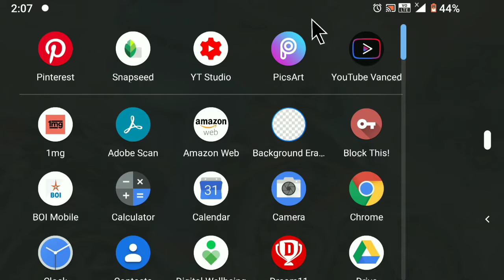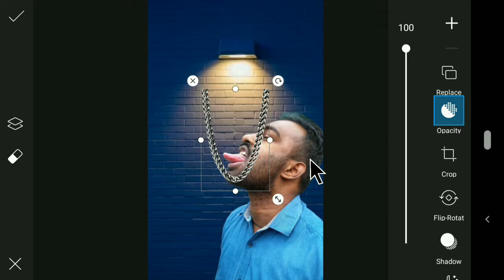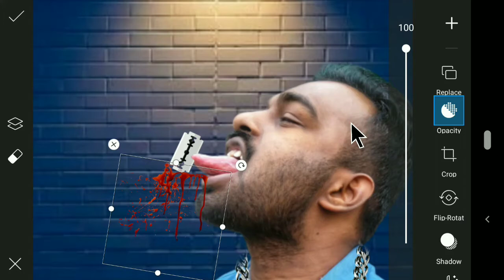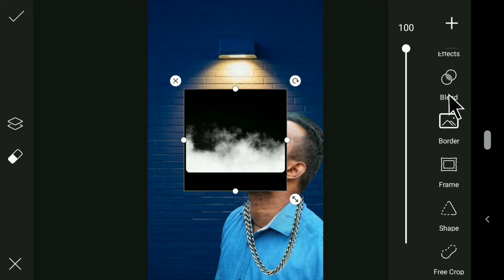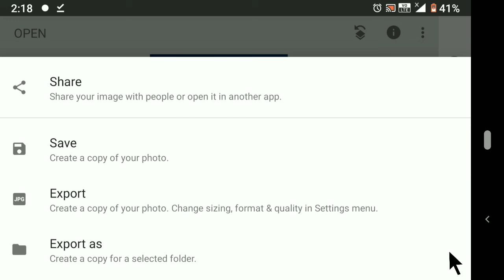blade photo editing || razer blade photo editing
आपने जो थंबनेल में फोटो देखा ।
मैं आपको सेम टू सेम उसी तरह से जबरदस्त फोटो एडिट करके दिखाने वाला हूं ।
बस अब वीडियो को बिना स्कीप किए हुए पूरा देखें
क्योंकि मैं आपको इसमें स्टेप बाय स्टेप बताने वाला हूं वह भी डिटेल के साथ ।

blade photo editing || razer blade photo editing || Dayatech Hindi

Top suggested tags for this video :-

 ⏬ Background and PNG image link ⏬

1. watch and learn how to set lighting

Remember to :

1.    Like !

3.   Share the video !

My Gears :-

Mic.   :-

@kuchh naya sikhe hindi me